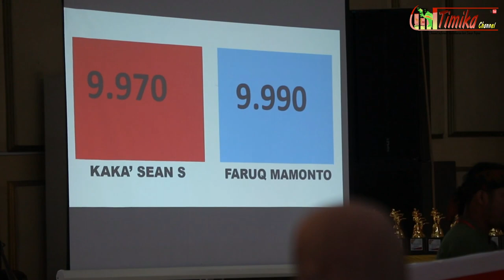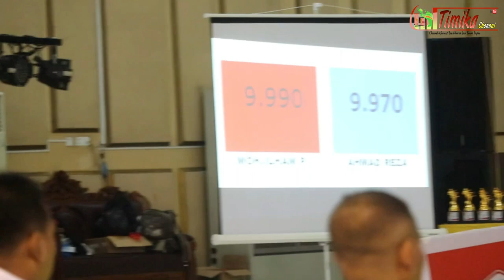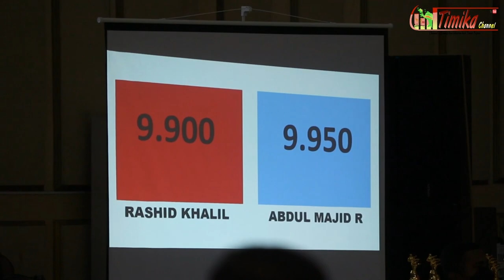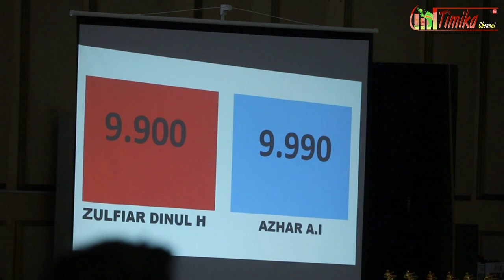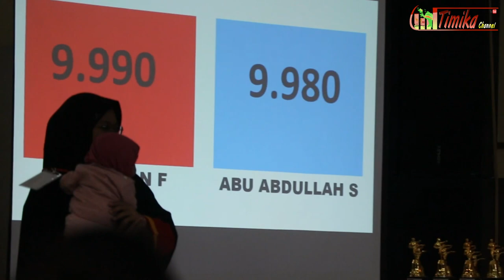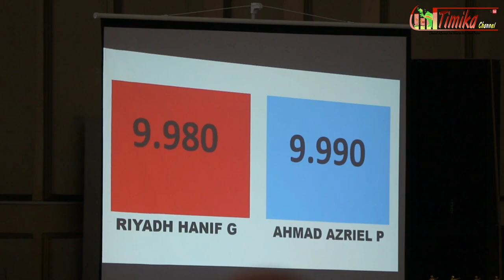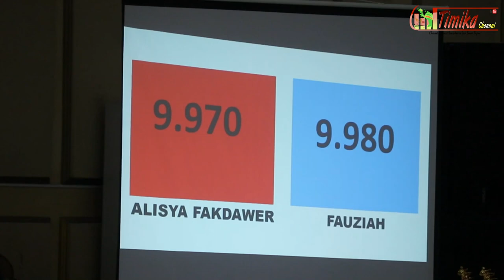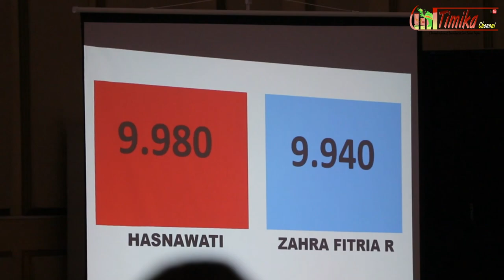Peragaan Pencak Silat BUPATI CUP 2023 || Timika Channel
Lomba Pencak Silat BUPATI CUP 2023 || 𝐏𝐀𝐑𝐓 𝐈 || Timika Channel
Kejuaraan Pencak Silat Bupati Cup akan berlangsung selama 5 hari mulai dari tanggal 28 agustus sampai dengan 01 september 2023 di dalam Gedung Eme Neme Yauware dengan mengangkat Tema " Pencak silat untuk bela bangsa, terus maju untuk Indonesia maju, menuju PON XXI "